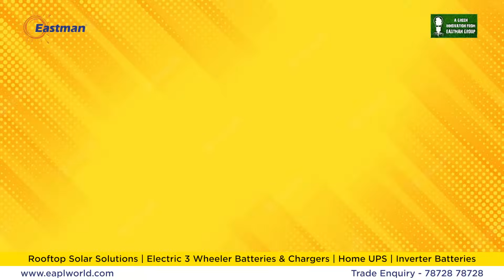Solar ProMax MPPT PCU feature - Home Away Switch | Best Solar Inverter In India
Are you planning a break? With Solar ProMax’s Home Away mode, you can rest your battery while you’re gone. Just use the switch before you leave, and your system goes into energy-saving mode, protecting your battery and extending its life. It’s the smart way to keep your battery in top condition.